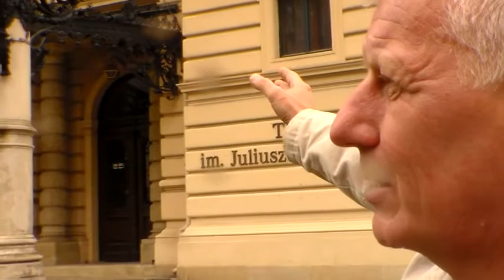Kraków Zygmunt Lizak: Całe nasze życie jest jedną wielką sztuką (by FECWIS)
Film fabularny Mój Dług ten projekt prowadzimy od wielu lat.